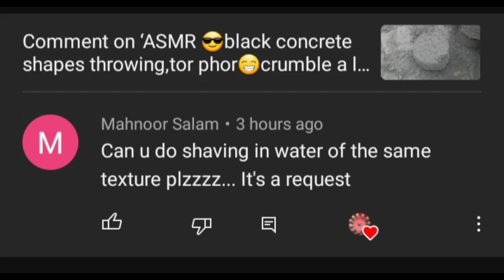ASMR black concrete shaving in water tub sounds like rain 😁👌👌 satisfying??Let me know by rating it